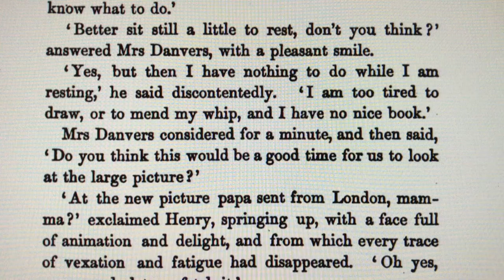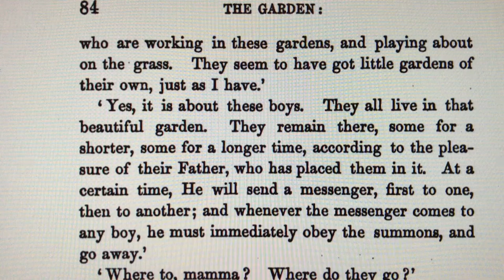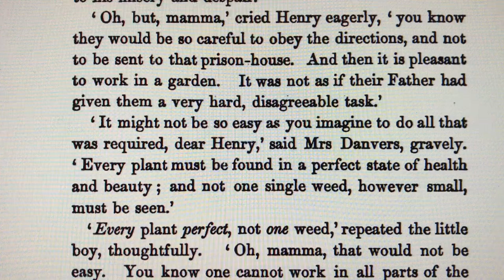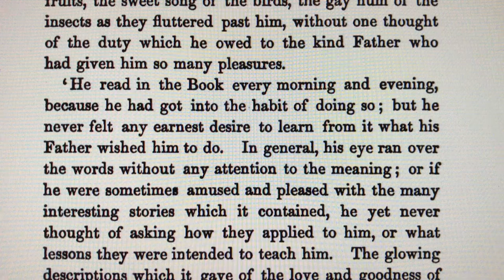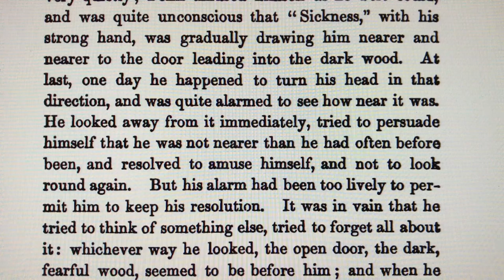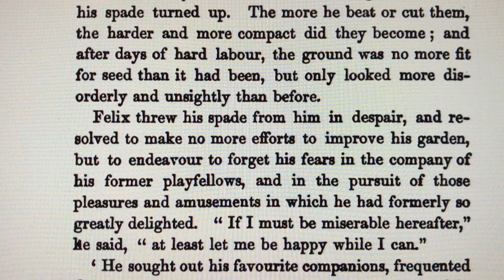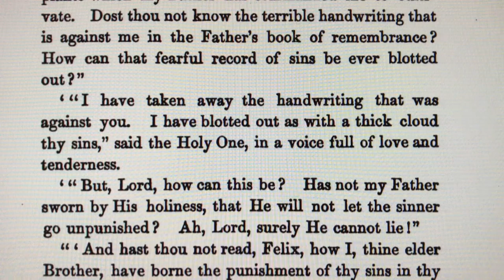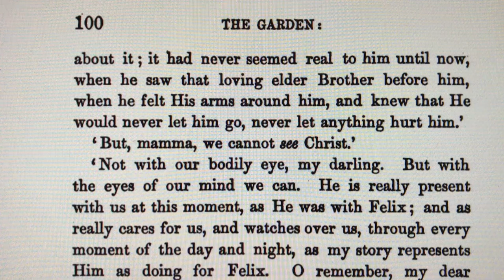The Garden:An Allegory-Session 1- by Scottish Author Cousin Kate,Catherine Douglas Bell(1818-1861)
The Garden:An Allegory - Session 1 -  by Scottish Author Cousin Kate,Catherine Douglas Bell(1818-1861) Read aloud by Chuck. 19th century Scottish Literature. A book of Faith.